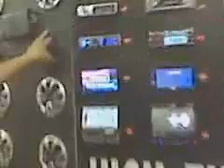san diego de la union guanajuato